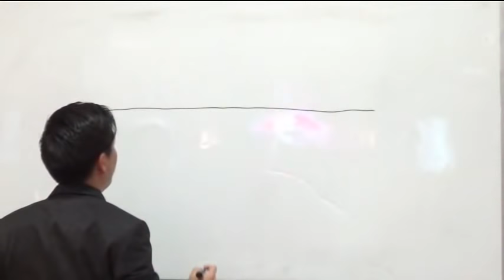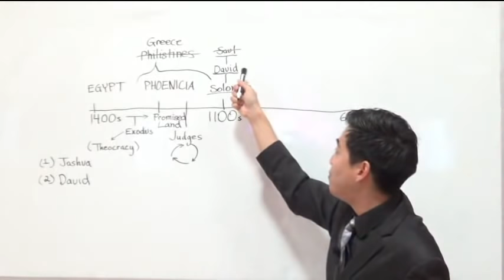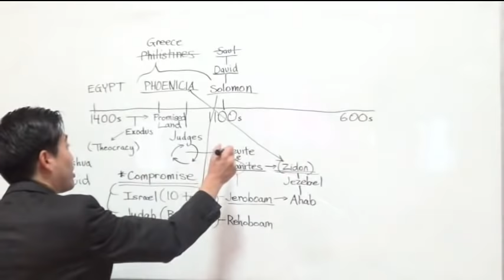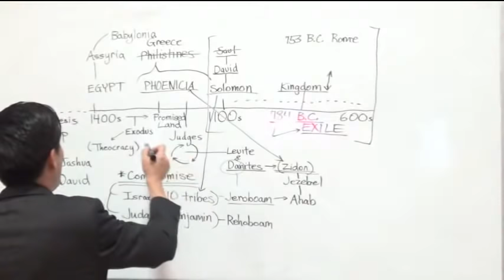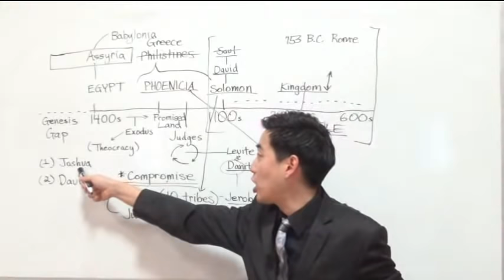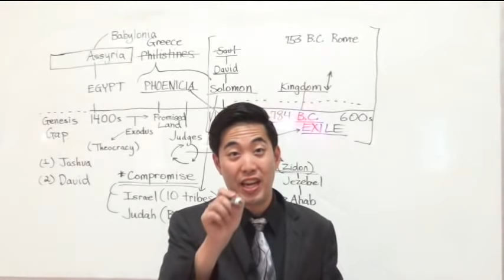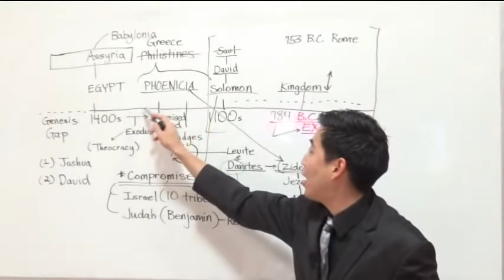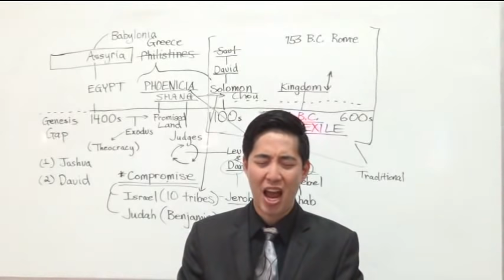History of Assyria, Nephilim Extinction, gods & Kings | Intermediate Discipleship #42 | Dr. Gene Kim